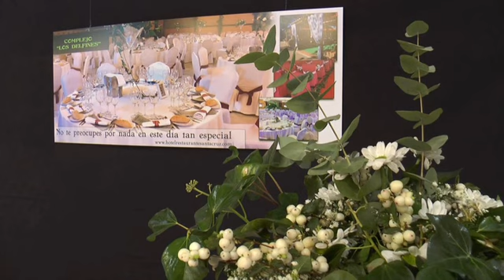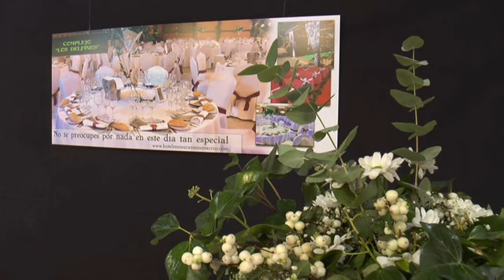II Feria Novios: Los Delfines - Catering Santa Cruz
La acreditada experiencia en la organización de bodas nos permite ofrecerle nuestros servicios para que ese día sea realmente inolvidable.